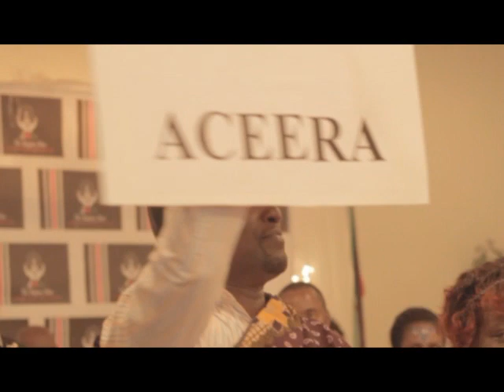Jambo Radio Network - Kansas 2014 [Part 2 of 3]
Jambo Radio Network Meet the Fans Tour in Kansas on Saturday, August 2nd, 2014 in Overland Park, Kansas.